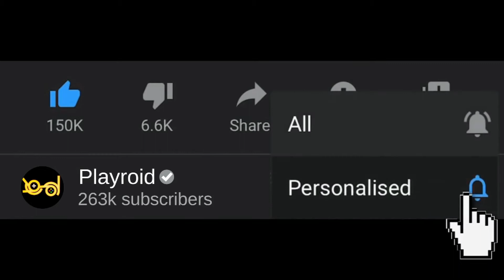Save the Fish Pull the Pin Game - All Levels 30-50 Gameplay Android,ios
This video includes levels from 30-50..next levels will be uploaded soon in parts

Engage in challenging and fun filled puzzles with Save the Fish by pull the pin.

Save the Fish is a relaxing and addictive puzzle game with many interesting brain teaser puzzles. Here, your mission is simple – just pull the right pin to bring the fish back to safety. Think out of the box and complete each level which comes with three stars for you to win.

You will come across various obstacles and sea creatures like acid bombs, spikes, Crabs, Octopus, your main task will be to help the fish to find a way survive from these elements. The levels may seem easy but you should aim to gain all three stars to reach the next level which is more challenging and intuitive.

Let’s get started with the fun adventure and explore a new world of gaming with this colorful and exciting Save the Fish Pull the pin Game.

Save the Fish Game features:

Over 50 unique and engaging levels
Chance to upgrade to bigger and colorful Fish
Super fun flowing physics
Striking visual elements and sea creatures

●▬▬▬▬▬๑۩۩๑▬▬▬▬▬▬●